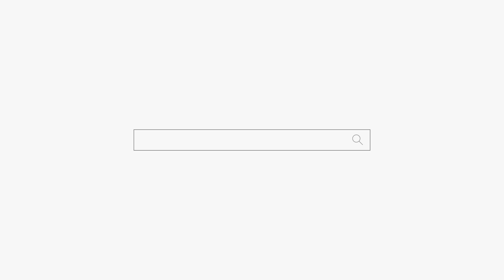부부싸움 하면 임신(?)을 하는 여자 "참~~~ 좋겠다ㅋㅋㅋ" 용군TV 화연궁 (부산점집 김해점집 울산점집 유명한점집 용한점집)